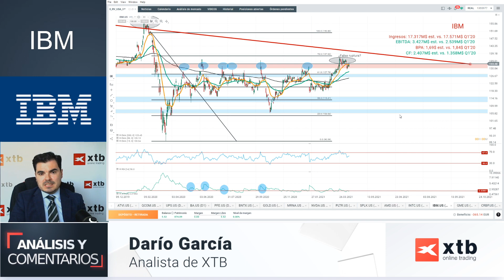Presión bajista sobre IBM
Nuevo análisis de XTB. A la espera de los resultados de IBM, donde se estiman caídas en los ingresos y beneficios respecto al mismo trimestre del año anterior, IBM sigue en linea de su resistencia en 133$ por acción mientras la directriz bajista de largo plazo acecha a unas pocas jornadas. El spin-off de su filial de infraestructuras podría favorecer el comportamiento del valor.